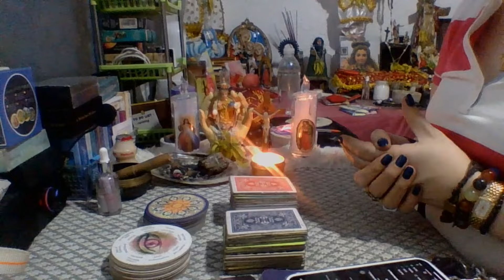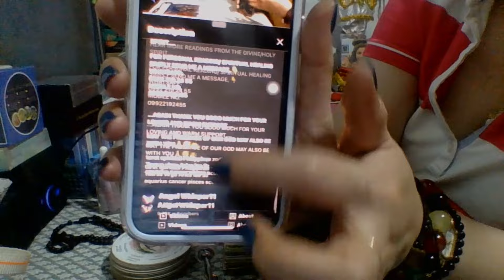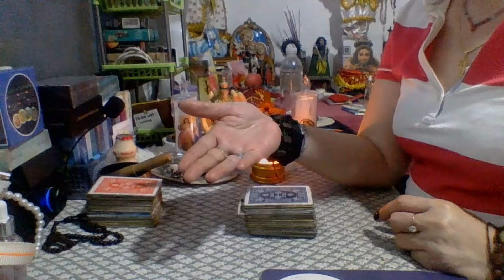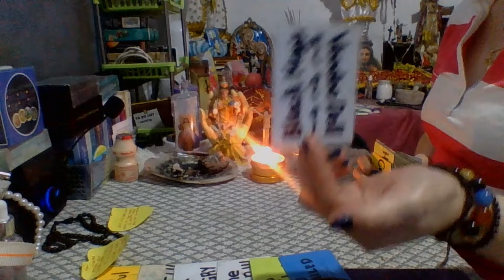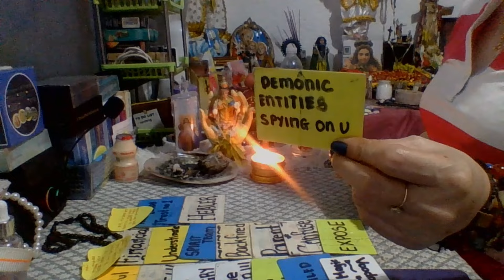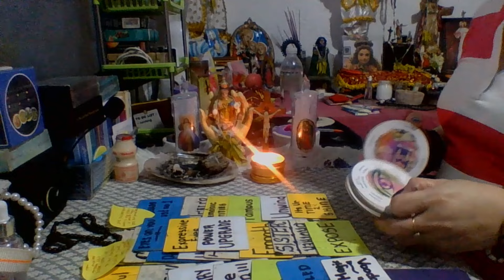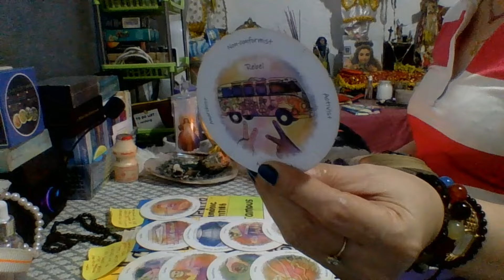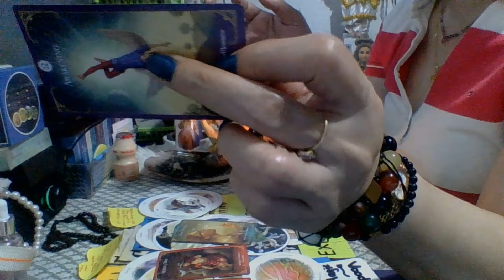KUNG ANONG IKANAFRESH MO SYA NAMANG KINATUYOT NIA KAPATID MO SUSKO SUMULPOT NA NAMAN🙄😒😳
MOBILE NO.